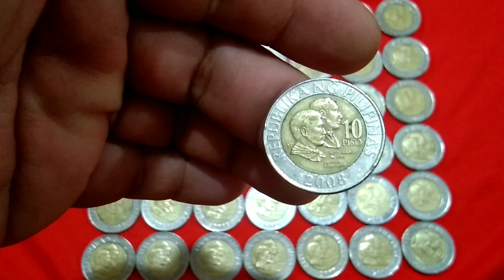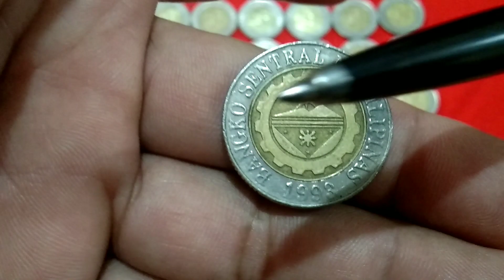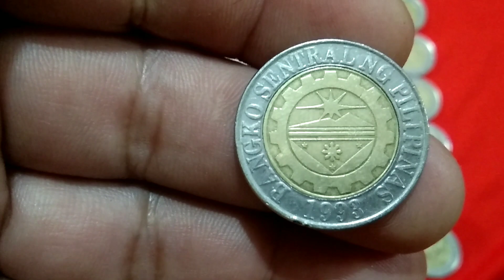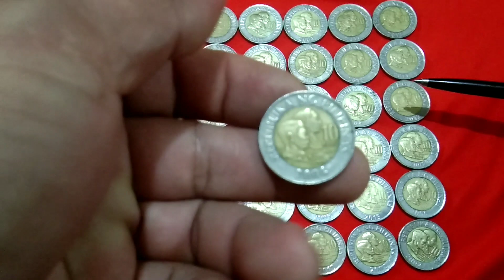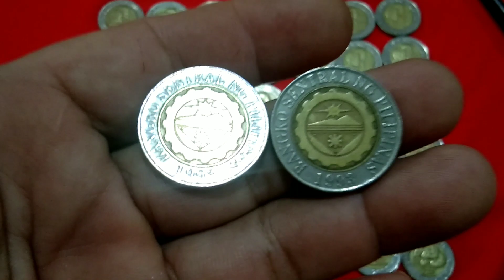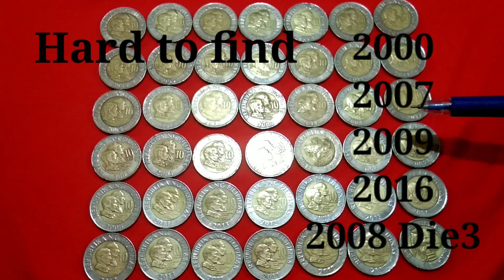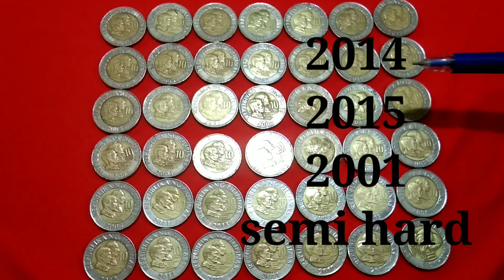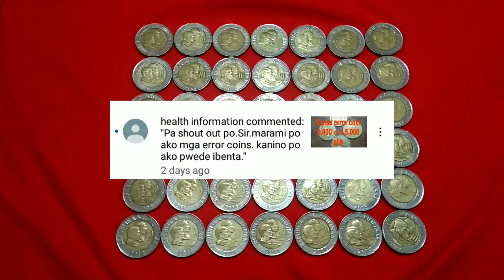Vlog38 ANG PINAKAMAHAL NA 10 PISO COIN BSP SERIES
Details about hard to find coin and price update 2020

Gears Used: Link below for discounted items in Lazada:
1. Boya M1 lavalier microphone
Please click the Link to purchase with big discount:

2. Oppo Reno 4